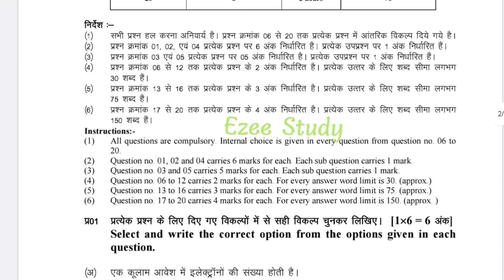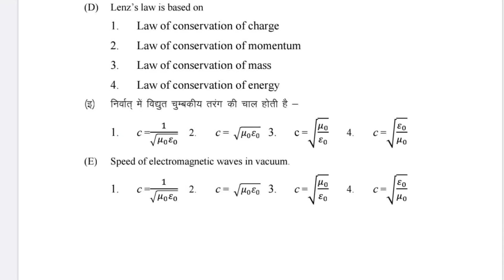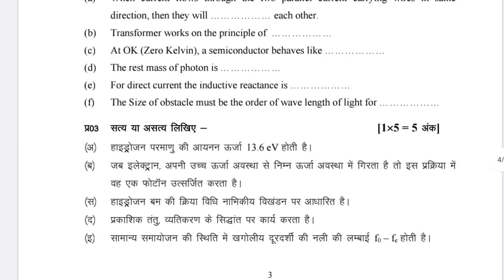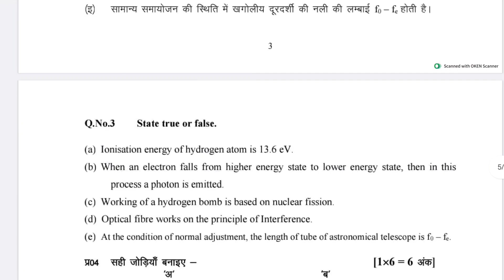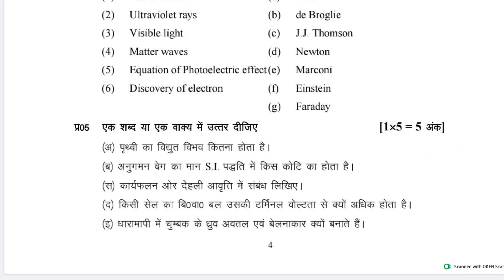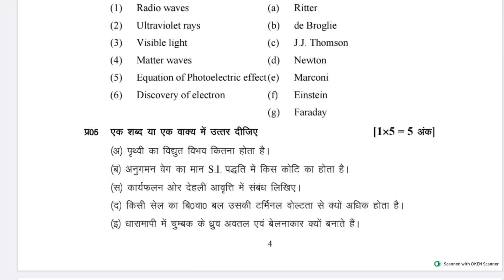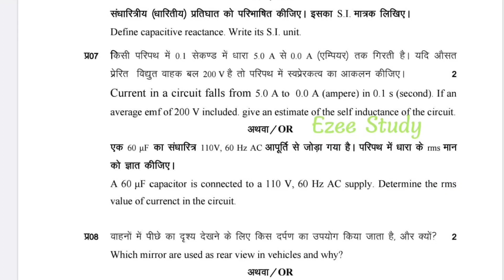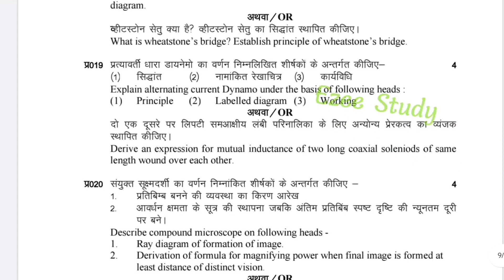MP Board Class 12th Physics Model Paper 2024 Full Solution। कक्षा 12वीं भौतिक विज्ञान मॉडल पेपर 2024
MP Board class 12th physics real model paper and solution 2024, model question paper class 12th physics 2024, MP Board Class 12th Physics Model Paper 2024 Full Solution। कक्षा 12वीं भौतिक विज्ञान मॉडल पेपर उत्तर सहित 2024 ,